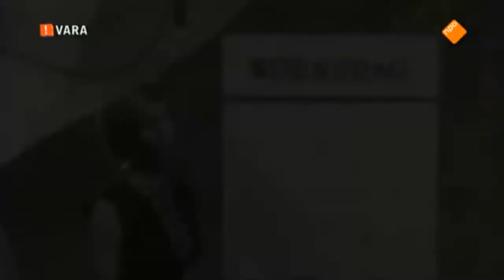Item De Wereld Draait Door - Week van Het Vergeten Kind op 28 jan 2015